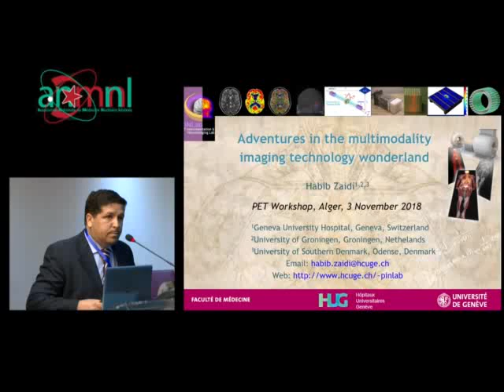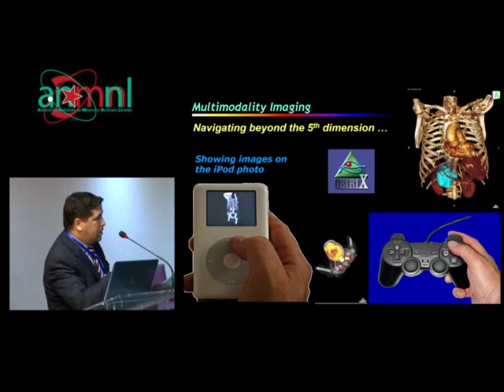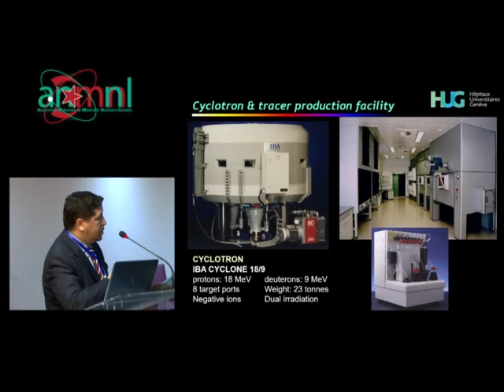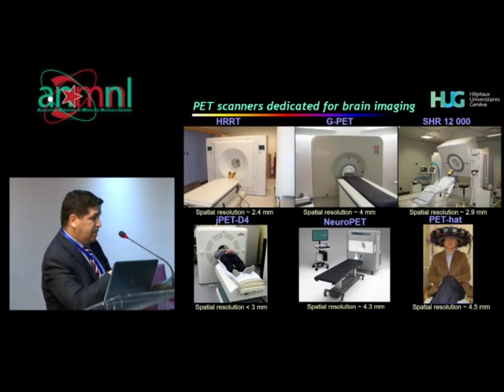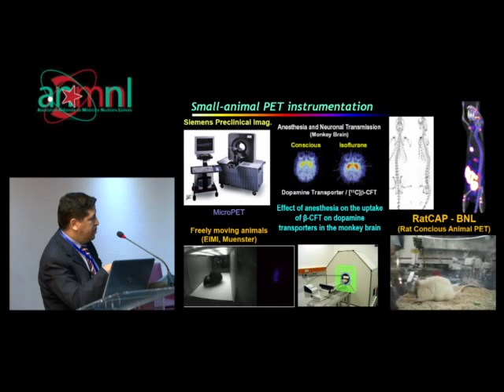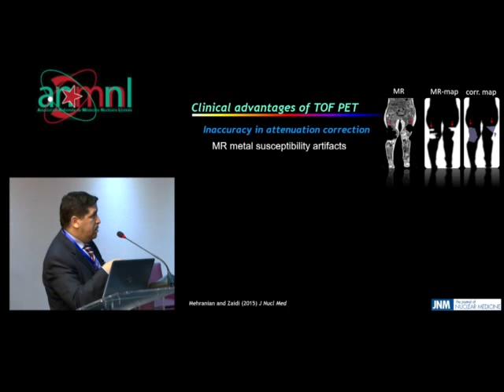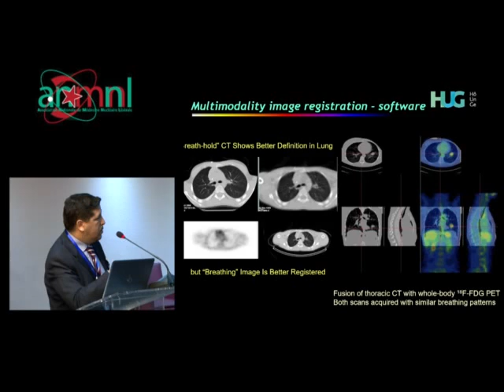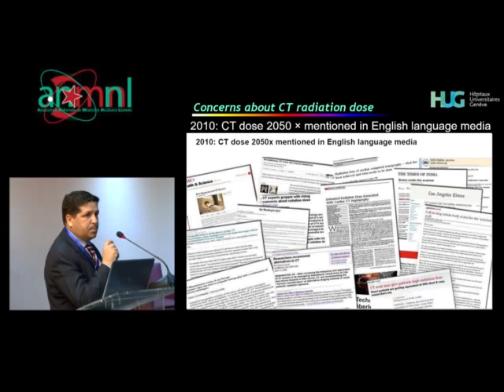Conférence du Professeur Habib ZAIDI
PETSCAN techniques , update, actualités